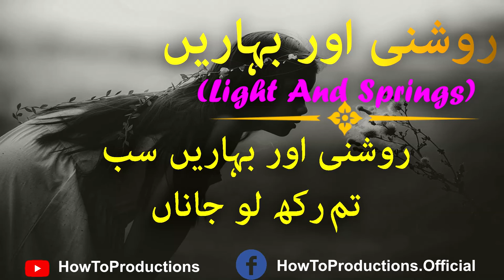Roshni Aur Baharain | Wasi Shah Poetry | Amazing Collections Of Urdu Poetry | Poetry On Love 2020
Poet: Wasi Shah